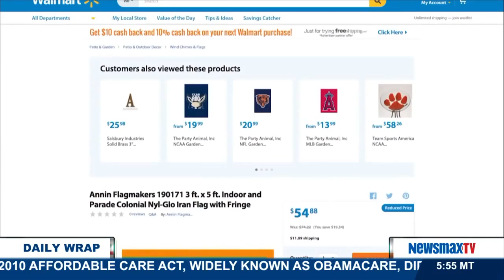The Daily Wrap | Yea Or Nay?